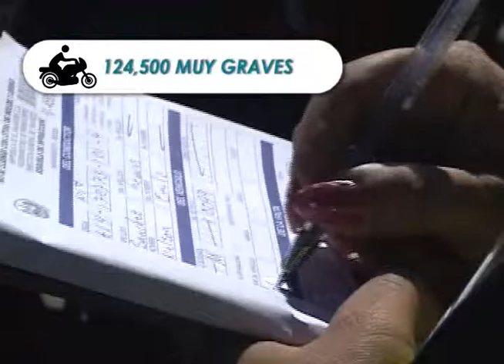CN: Plan antidoping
Las autoridades de seguridad presentaron el plan antidoping a desarrollar durante las festividades de fin de año que busca reducir el número de accidentes.